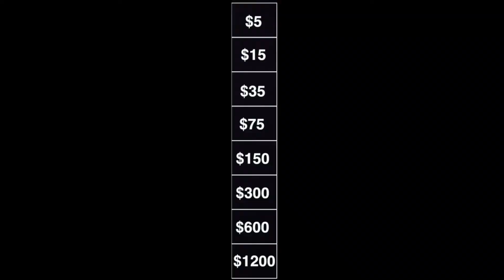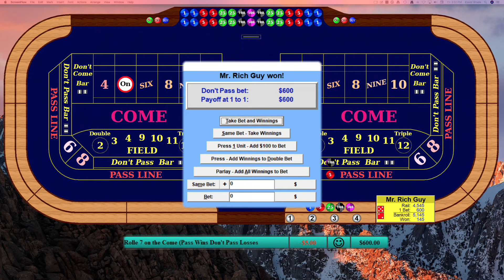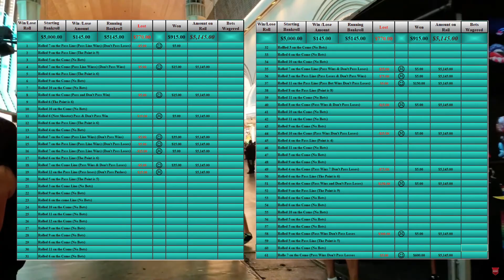Mr Rich Guy Plays the Sure Thing in Craps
In this video it is demonstrated how to win in craps every time.  Play a couple of tables and earn $500 per day.